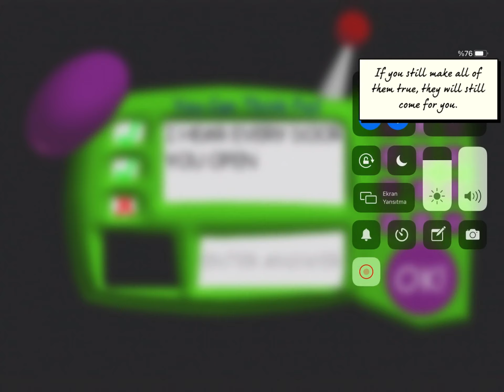Baldi’s Basic’s glitch! [ALP MUZO]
Stay safe, BYEEEEEEEEEEE!